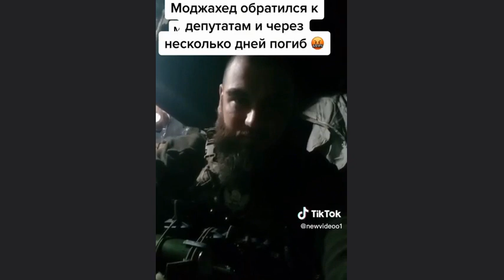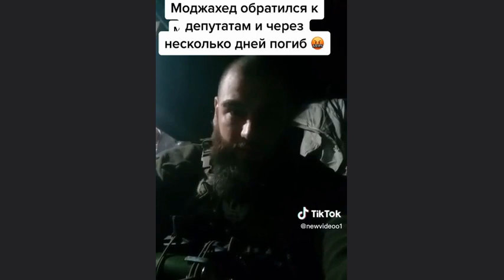Моджахеда из Торнадо грохнули свои по заказу депутатов, говорят укро пропагандисты